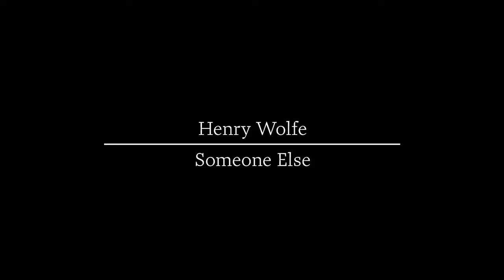Henry Wolfe - "Someone Else" Live at the Fretboard Journal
We invited Southern California singer-songwriter Henry Wolfe to stop by the Fretboard Journal's Seattle offices in late May 2011. Wolfe plays his trusty old Gibson acoustic guitar (a '60s J-45 he inherited from his uncle), Abe Streep is on fiddle and the FJ's own Ryan Richter plays a Martin D-15. The trio play the tune "Someone Else" from Wolfe's debut album Linda Vista (Undermountain Records).

Wolfe's album is a delight, harkening back to the classic singer-songwriters of the '70s such as Randy Newman. We're grateful he was able to stop by for this filming.

For more information about Henry Wolfe, including his tour schedule, visit his

Go to the FJ's website - fretboardjournal.com - to see even more exclusive interviews, podcasts, performance videos and more. The Fretboard Journal is the guitarist's bible, featuring in-depth interviews with legendary players and builders, photo essays and more. Every three months, subscribers receive a new, 128 page keepsake issue of the magazine in the mail.